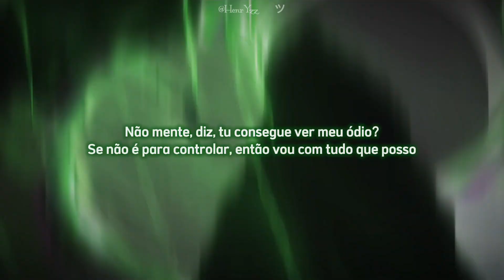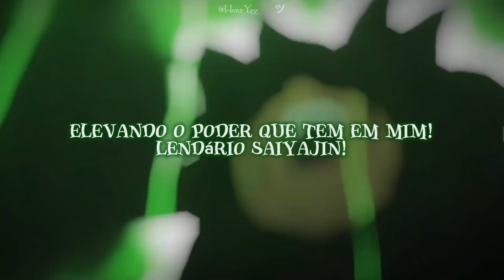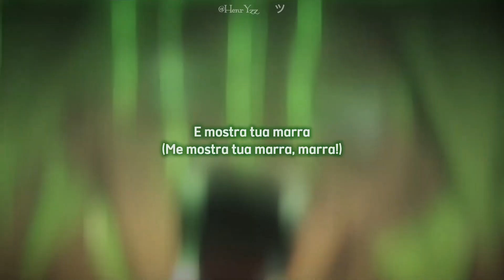M4rkim - Broly "Super Saiyajin Lendário" (Letra) 🎶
Hey rapaziada, neste vídeo tô trazendo a letra da música "Super Saiyajin Lendário" do artista M4rkim. Todos os créditos vão direto pro artista pela letra e pela música, beleza?

Se curtir o vídeo, manda aquele like, compartilha e se inscreve pra não perder os próximos.

E se quiser ouvir a música completa e dar aquela força pro artista, só colar no link original abaixo:

youtu.be/7OfUP4KeVRE?si=JXhPG_-LI7orv-mk

Broly (Dragon Ball Super) - Super Saiyajin Lendário
M4rkim

Medo que um bebê te ameace?
Então me exila e aguarde
Em meio a animais sobrevive
Tu não acreditaria se eu contasse

Meu paizinho me achou, ninguém me controlou.
E agora querem me controlar? Só para!
Como que um bebê sozinho sobrevive a isso?
Se entupindo pra caralho de marra!

Tem curiosidade em mim? Eu consigo ver na sua feição
Mas vocês esqueceram que eu sou um monstro sem coração
Tu vai sentir o peso, tu é da realeza?
Filho daquele rei que queria minha extinção

Não mente, diz, tu consegue ver meu ódio?
Se não é para controlar, então vou com tudo que posso
Mas não se assuste quando sumir dos meus olhos...
Minha pupila, é um sinal que agora eu me descontrolo!

É um monstro ou uma besta
Pode vir amarelo ou com as mechas vermelhas!
Ha, Azul? Ei, não me testa
Quando tudo fica verde é que a coisa fica feia!
Gritando de raiva é que meu poder se eleva
Tá acostumado? Se acostuma com essa
Entra um no outro, que guerreiro merda!
Verde é a nova cor que tá dominando essa terra!

Acho que eu tô...
Perdendo o controle!
Só que agora eu só avanço e grito:
Broly, Broly, Broly!
Mostra a aura
E mostra tua marra (Broly!)
Marra essa que aparece
Junto da raiva (Hahaha!)

É impressão minha ou vocês são loucos
E foram capazes de o meu pai matar?
Lendário descontrolado
Que não se preocupa em se controlar

Não me cansa!
Não me cansa!
Quem é o próximo guerreiro?
Nem me alcança!
Nem me alcança!
Vou mudar também o cabelo

Então o seu ki eleve, se não você não consegue!
Poder de Oozaru sem cauda, só que sem cauda é mais leve
Tragam o guerreiro mais forte que eu quero fazer um teste
Quer que eu te mate em rajadas ou não, o que você prefere?
Tá olhando o meu tamanho? Eu elevo e meu corpo cresce
Pressão que te impressiona, e esse mundo estremece
Coloração verde na neve! Tu quer porrada, tu pede
Numeração do meu poder é algo que não se mede

Elevando o poder que tem em mim!
Lendário Saiyajin!
Não monstro, um demônio
E tudo ficando green!
Precisam controlar o que saiu do controle
Falaram pra caralho e agora eu quero que mostrem!
Precisam me acorrentar para saírem vivos hoje
Acho que perceberam quem aqui que é mais forte!
Eu quero mostrar minha força!
E luta, eu quero outra!
Goku, eu vou voltar
Então é melhor que torça!
Fácil eu me adapto
Agressivo, isso é um fato
Quebrarei seu corpo:
Sua perna e seu braço!

Perdendo o controle!
Broly, Broly, Broly!

Perdendo o controle!
(Hahaha!) (Broly!)
E mostra tua marra
(Me mostra tua marra, marra!)
Acho que eu tô... (Ha...! Broly!)
Hahaha!
Agora eu só avanço e grito:
Broly, Broly, Broly!